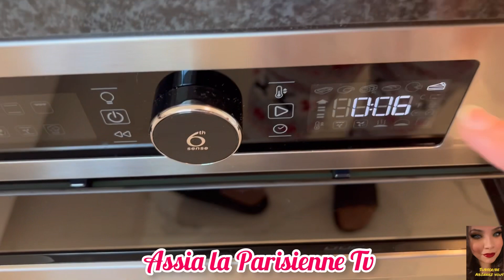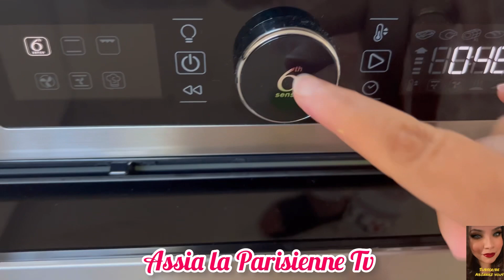Le gâteau aux pommes vanille et cannelle un dessert incomparable 😋😱et 🤐 secrets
Bonjour à tous, je vous délivre aujourd’hui une recette vraiment incomparable de gâteau aux pommes confits vanille et cannelle. Un pur délice tout le monde vous demandera la recette. Si vous ne le sait, vous ne l’êtes pas bien sûre et essayer de partager au maximum cette belle chaîne, voici la liste des ingrédients.

4 œufs
Zeste de citron 🍋
1 sachet de sucre vanillé
1 verre de sucre
1 verre d’huile
1 verre de lait
3 verres de farine
Levure chimique
2 pommes en tranches pour le dessus du gâteau parsemé de sucre vanillé
Sortez les œufs et le lait à température ambiante
A la sortie du four enduire de miel 🍯 le gâteau